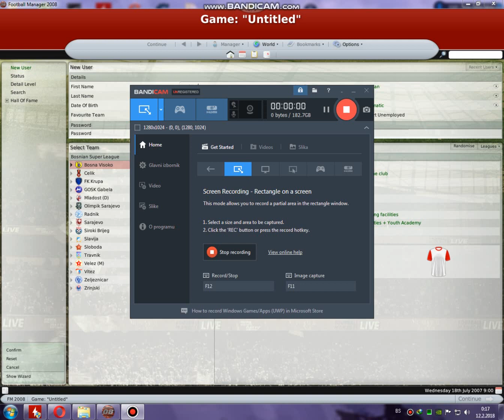Football Manager 2008 Update League Transfers 2018 - Read description ! 1080p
Football Manager update 2018 BEST Patch with newest transfers and wonderkids ! ENJOY and like - subcrible !
Update League :  England (Premier and Championshim)
Spain La liga
Italy Seria A and Seria B
France First League
Germany First league
Swicc Premier league
Chinese premier league
Holland league
Croatian first league
Poland league
Australia First league
Grecce First League
Brazil League
Turkey League
Russian First League
Romania League..
Bosnia league added in playable and update league !
And Much More in best Patch for Football Manager 2008
LINK : there is new video ! With new patch and graphics :D
Sure there is anything new for all people from Balkan ^^^
Add new league !!! Balkan First and Second playable :D

Update for Football Manager 2008 season 2018